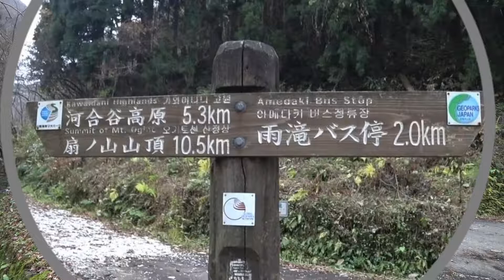鳥取県にある落差４０ｍの大飛瀑「雨滝」！！【日本の滝１００選】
2018年12月1日

鳥取県鳥取市国府町にある名瀑「雨滝」

日本の滝１００選にも選ばれており、駐車場から１０分ほどで行けちゃいます。

落差は４０ｍあり、間近で見ると大迫力です。

駐車場までのアクセスは悪いですが、トイレも完備されているので安心ですよ。